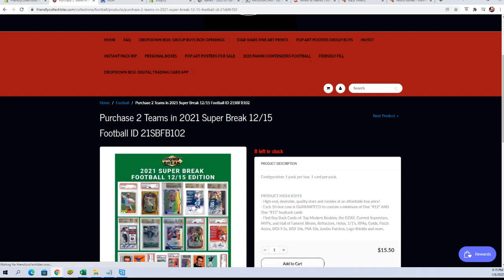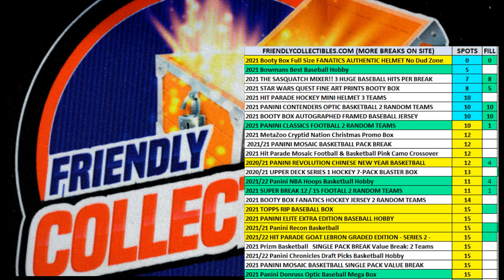2021 Super Break 1215 Football FILL A ID 21SBFB102